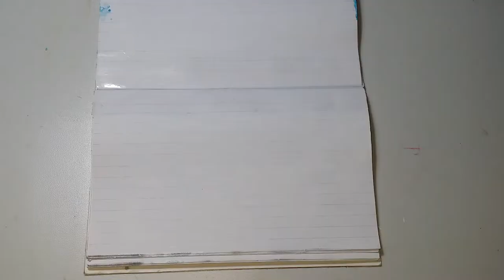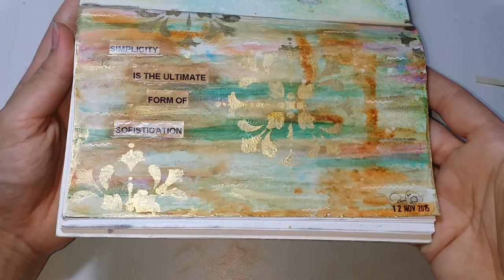11Art Journal Page "Simplicity is the elegance"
Salam Dears...

TC